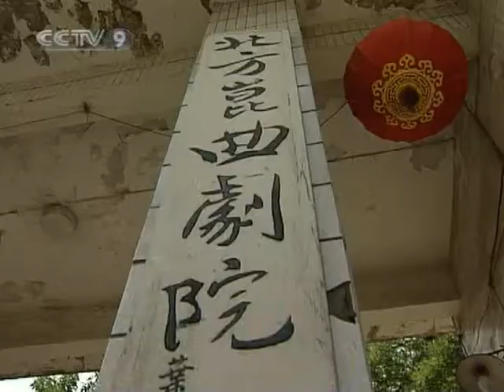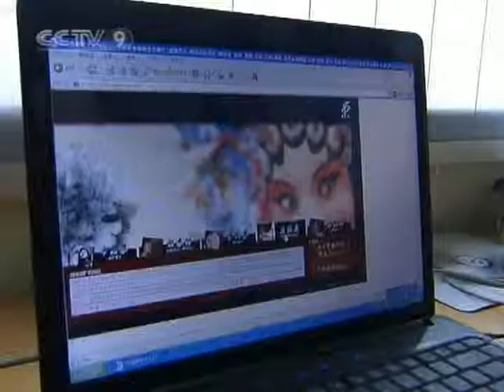【Culture Express HQ】 Kunqu Opera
Channel: CCTV-9 International
Program: Culture Express - Culture of China
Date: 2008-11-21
Description: Kunqu Opera
Video Series ID: 0O4DUbJUNYy8im18UaW5pA==